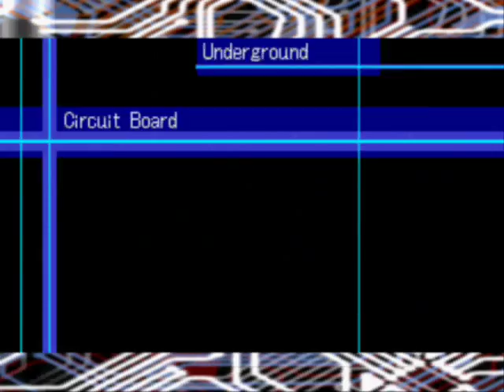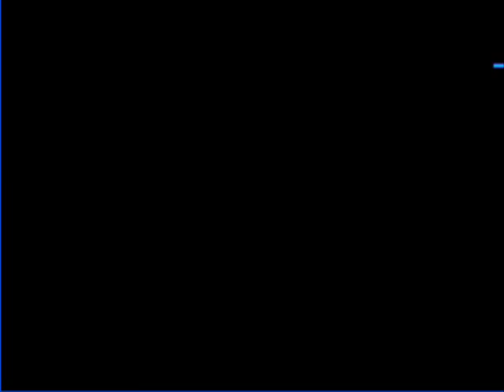MJ's Let's Play Digimon World 3:Part 72:Etemon's Mic